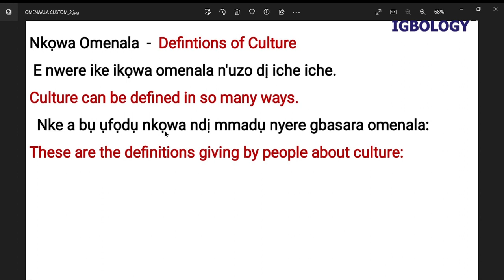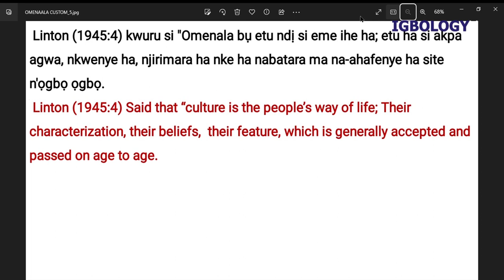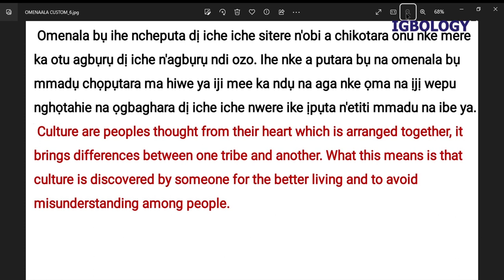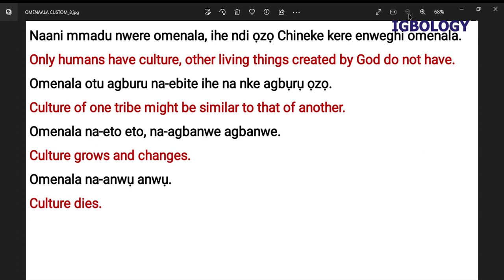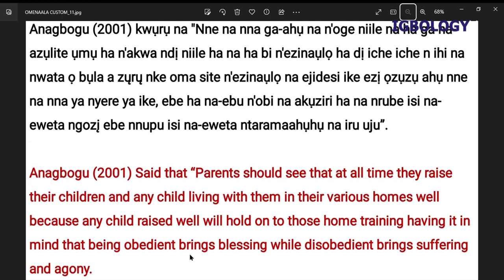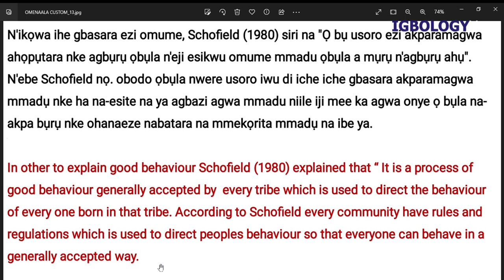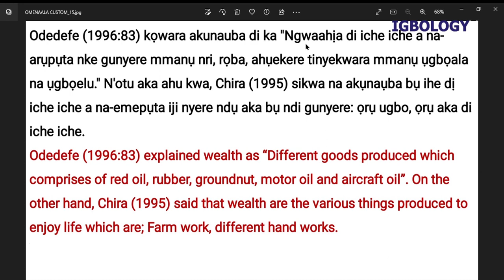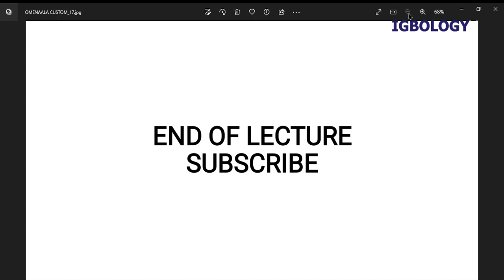OMENAALA IGBO - LECTURE ON IGBO CULTURE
Definitiona      -    Nkowa omenaala igbo
Characeristics    -   Njirimara omenaala Igbo